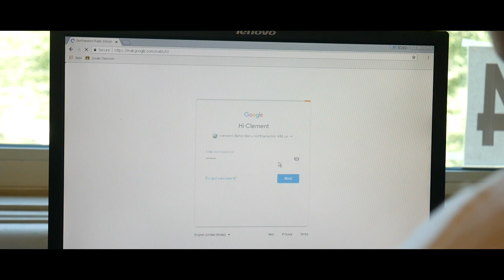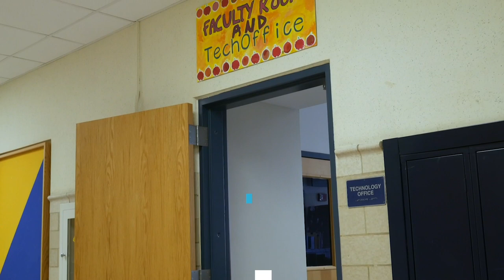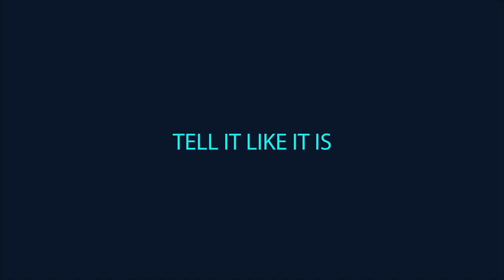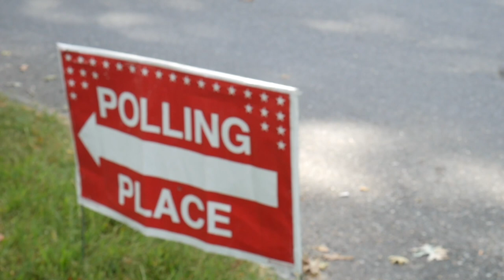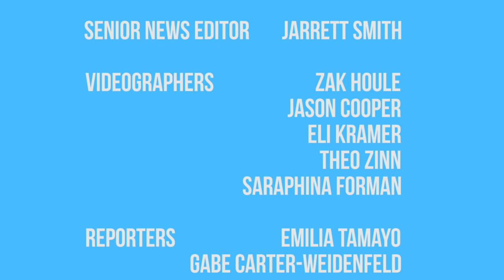The Transcript | Season 5, Episode 1 | September 7th, 2018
This week, The Transcript talks about the the impact coaching turnaround has had on the football team, finds out why student emails were changed, hits the streets to bring you state election coverage, and takes a look at recent political protests against Nike.